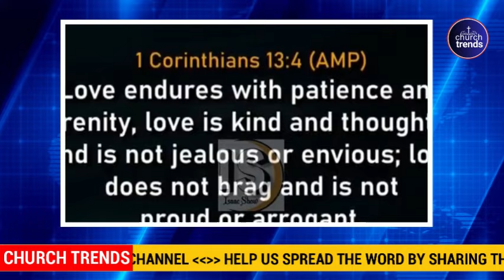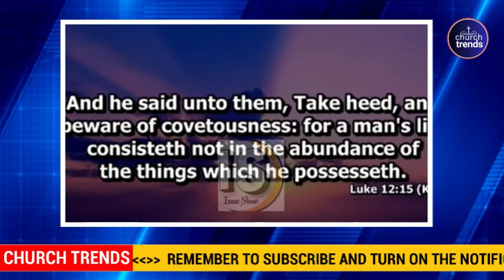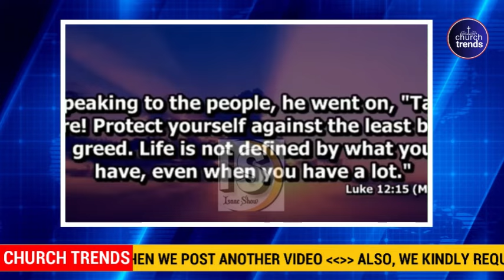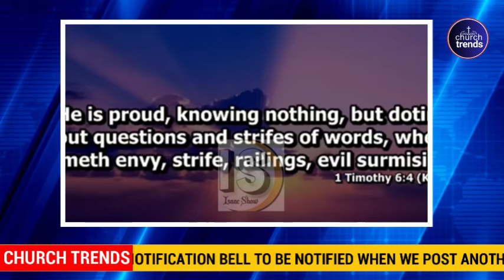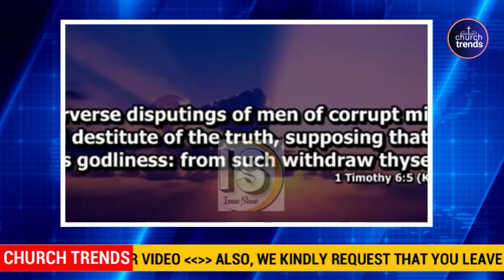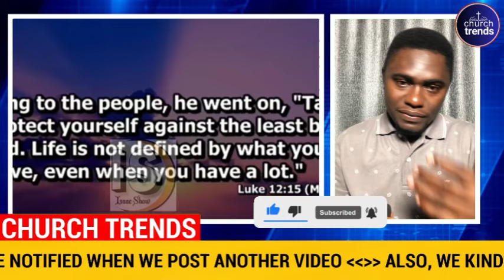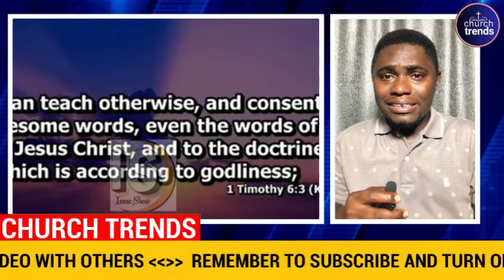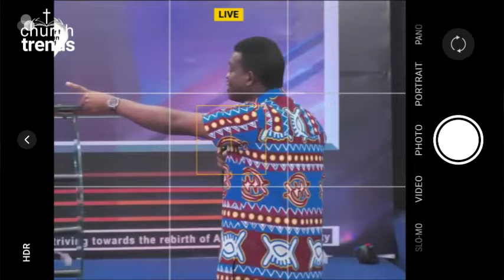Dr. Abel Damina to Pastor David Ibiyeomie And Pastor Paul Enenche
Church Trends
ChurchTrends

Nigeria elections
Nigeria
Nigeria news
news
Nigerian news
latest news
presidential election
Africa news
Nigerian election
channels tv news
Atiku Abubakar
Nigeria 2023 election
today news
news update
breaking news
channels tv
al Jazeera live
Africa
Tinubu
Wike